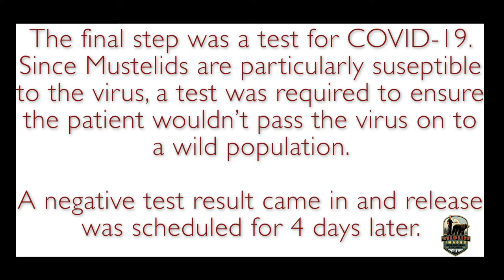Pacific Fisher Spinal Trauma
The rescue, rehabilitation and release of a Pacific fisher with spinal trauma and partial paralysis. A combination of physical therapies were used to help this patient create new nerve pathways increase blood flow, and grow stronger.